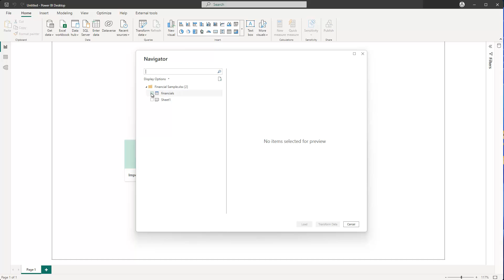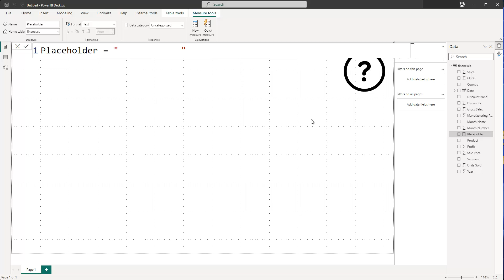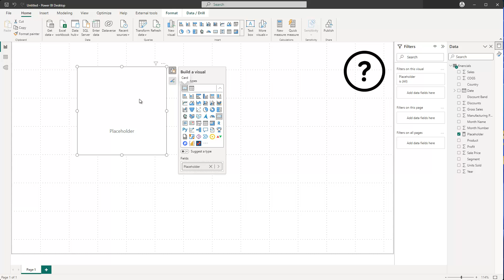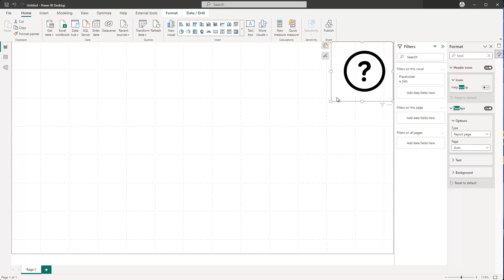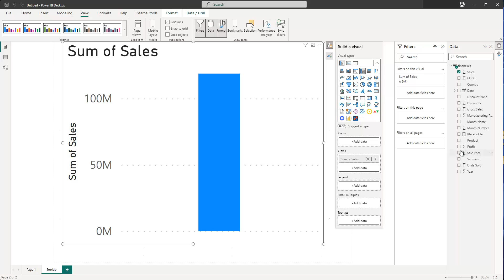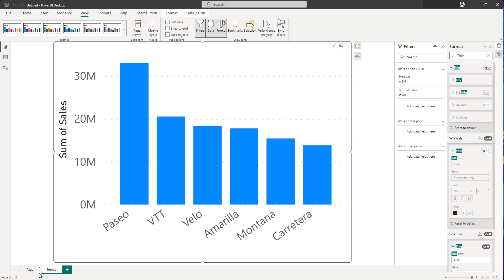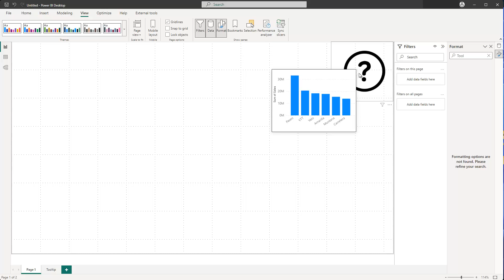How to add Toolips to Images and Buttons in Power BI Trick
How to add Tooltips to buttons in power bi